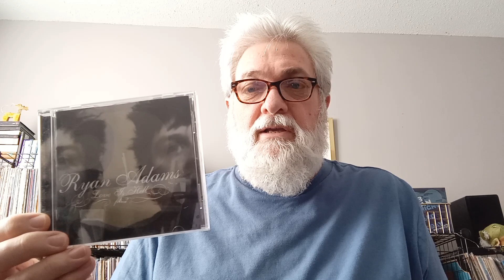Contest Entry for @ChrisPropfeMusicallyObsessed 900 Videos Contest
Yes, you too can join in on this contest.  Just follow this link @ChrisPropfeMusicallyObsessed to Chris' channel and watch the contest announcement video to find out what you need to do.
1) Show the 9th album in your collection.
2) Show an album with a song that is around 9 minutes long.
3) Show a song with a "0" or "Zero" in the title.
It's that simple.  Your name could be drawn to win a $30 Amazon Gift Card.  Deadline is April 17, so you better hurry!